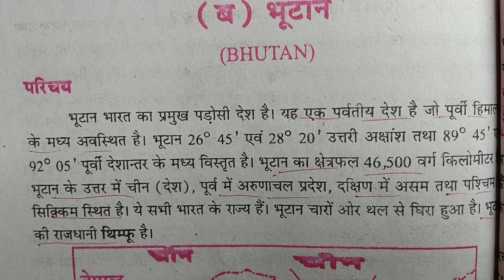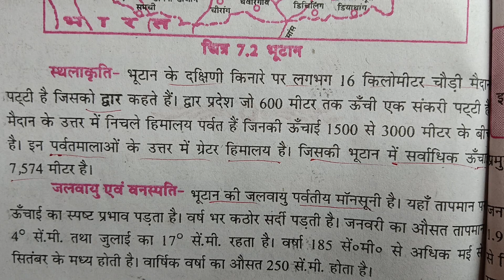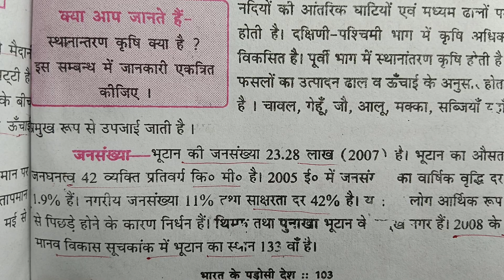Bharat ke padosi Desh Nepal, Nepal ki Puri jankari 9th class NCERT bhugol subjective